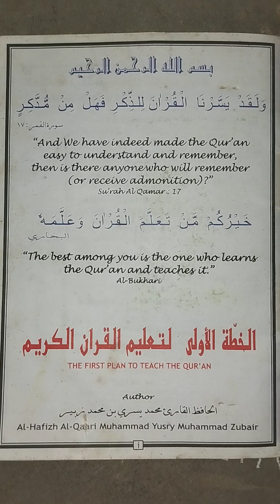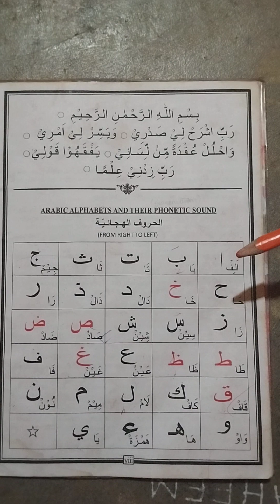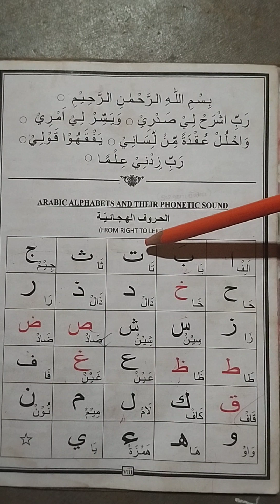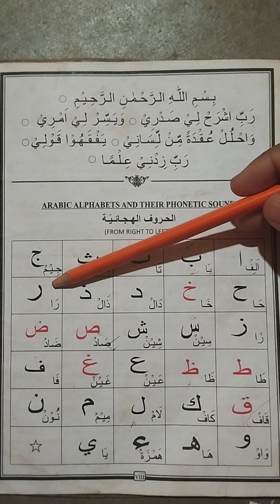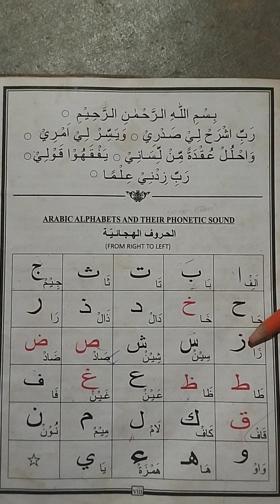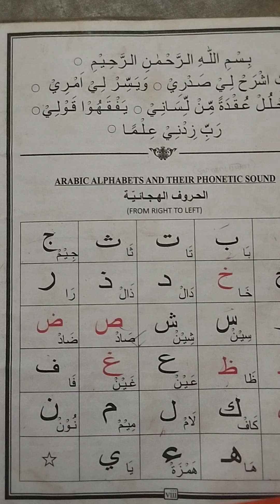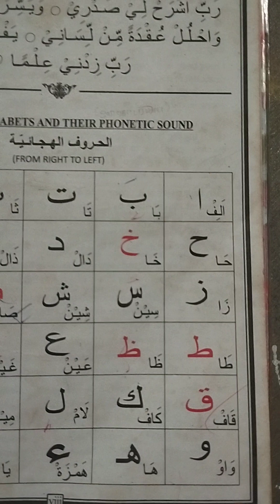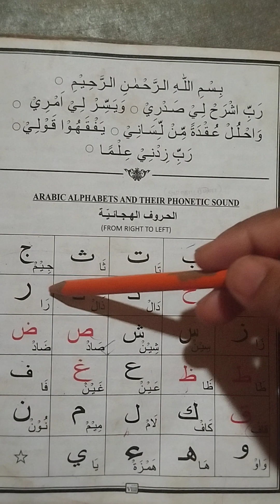அரபி எழுத்துக்களை உச்சரிப்பது எப்படி?